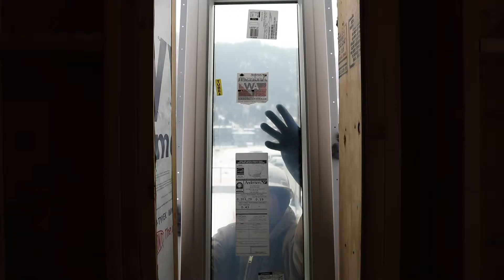Habitat for Humanity - Where Your Donation Goes